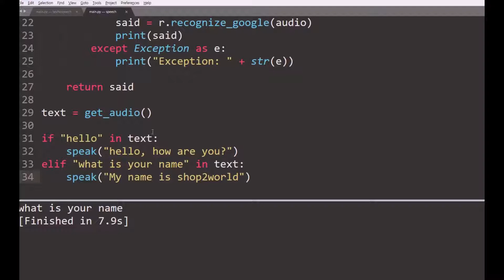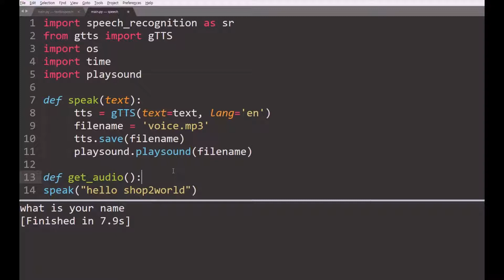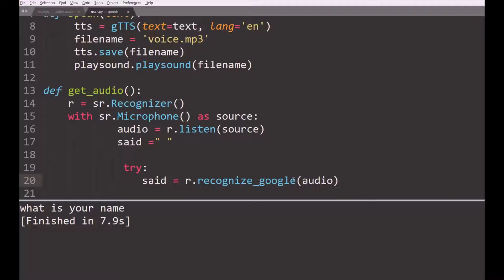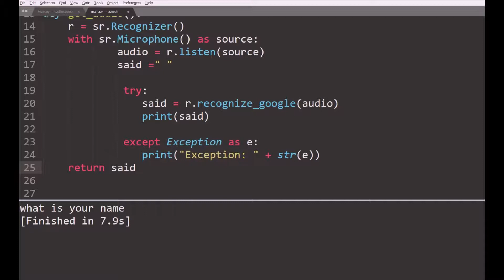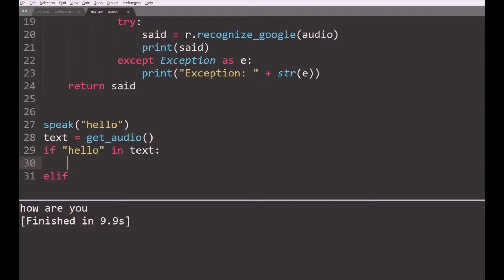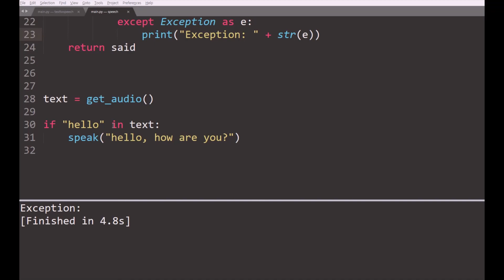2 파이썬 음성 도우미 만들기 강좌 - 마이크로 음성 인식해서 출력하기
샵투스쿨의 파이썬 음성 도우미 만들기 강좌 2회 입니다.
여기서는 파이오디오(pyaudio) 및 음성 인식용으로 speech_recognition 모듈을 사용하여 사용자로부터 마이크 입력을 받아 출력하게 해줍니다.